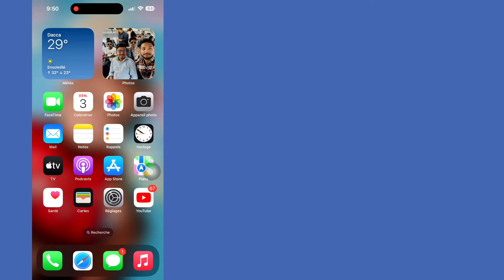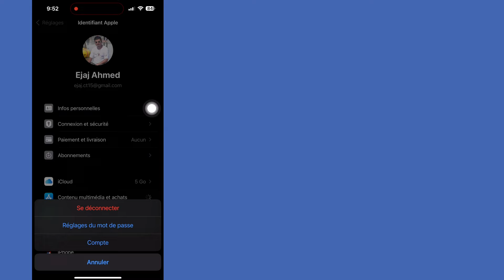Comment désactiver Demander l'autorisation de télécharger une application sur l'App Store -2023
Ici, dans cette vidéo, je vais vous montrer comment désactiver la demande d'autorisation pour télécharger l'application sur l'App Store. Je vais montrer le moyen le plus simple de désactiver la demande d'autorisation pour télécharger l'application sur l'App Store. Alors continuez à regarder la vidéo complète sans la sauter pour savoir comment désactiver la demande d'autorisation pour télécharger l'application sur l'App Store -2023.

 Votre demande sur la façon de désactiver la demande d'autorisation pour télécharger l'application sur l'App Store :

 Comment désactiver la demande d'autorisation sur l'App Store.
 Comment désactiver la demande d’approbation sur l’App Store ?
 Comment puis-je empêcher les applications de demander la permission ?
 Comment désactiver la demande d'autorisation de Microsoft ?
 Comment désactiver les restrictions sur l'App Store ?